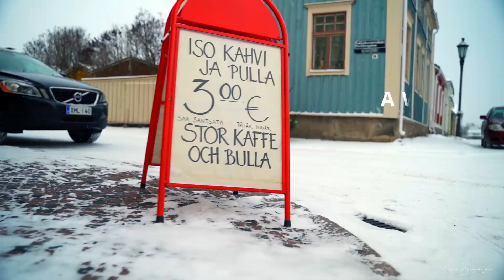A week in a minute 4/2020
Kokkolan maisemia. Kerrankin sattui mukavahko hotellihuonekin. Loppuviikosta kerittiin tekemään hyvää ruokaa ja ihmettelemään lintujen talvitemmellystä.